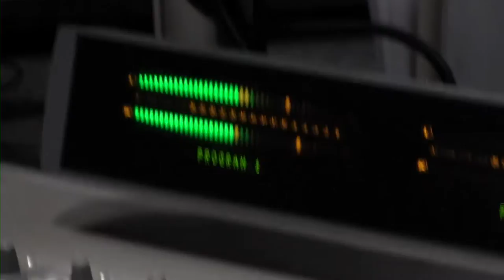Musictown Sizzle Reel